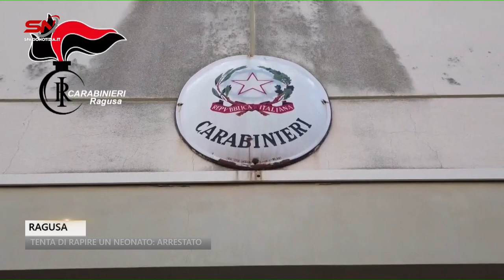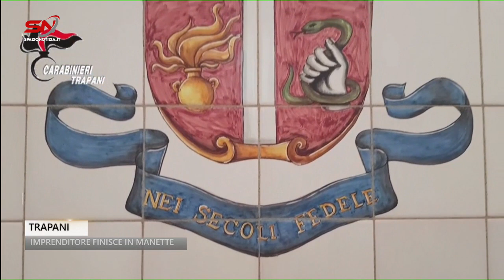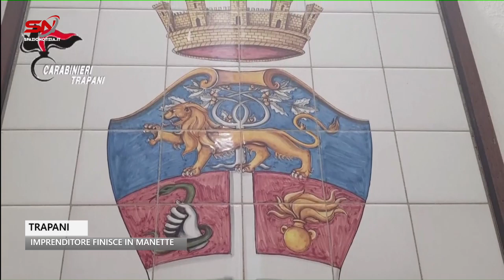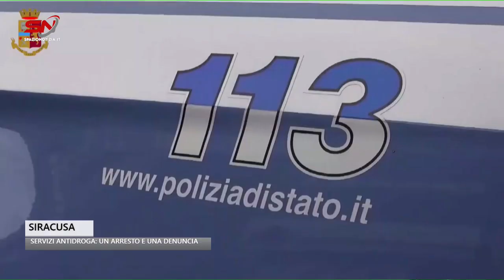Spazio Notizia (23 gennaio 2024, edizione delle 9)